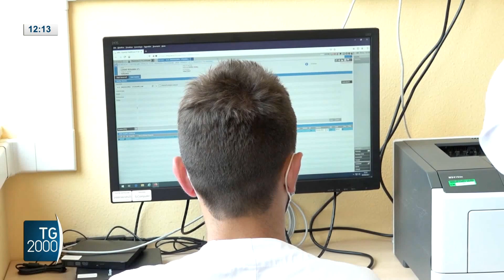Salute, Giornata della fibromialgia. Montecitorio si illumina di viola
Salute, oggi è la Giornata della fibromialgia, è una forma comune di dolore muscolo-scheletrico diffuso e di affaticamento che colpisce circa 2 milioni di italiani. Il servizio di Barbara Masulli.